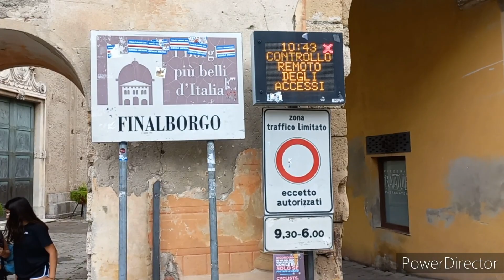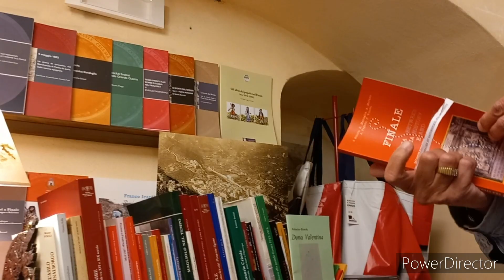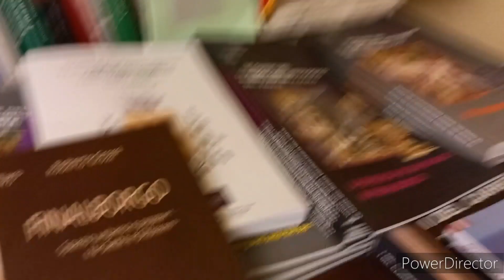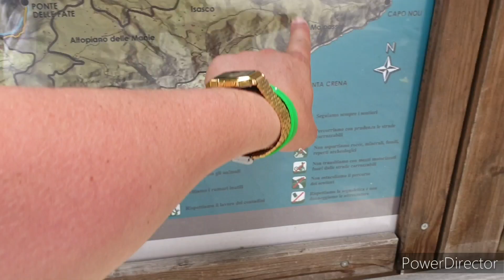Finale. El Camino Español de La Valtellina 5.